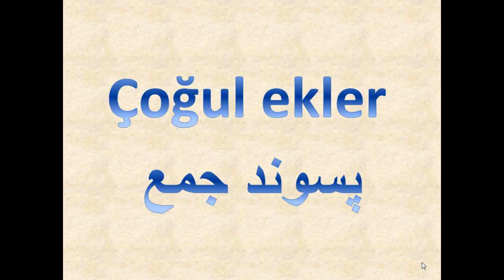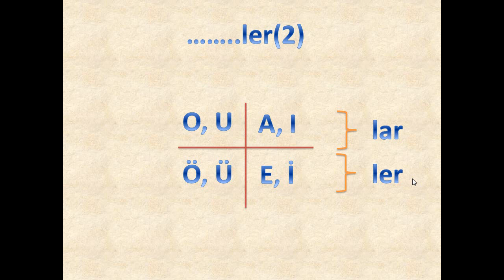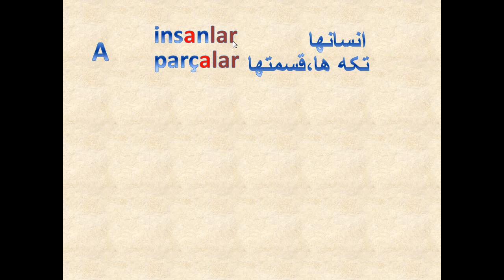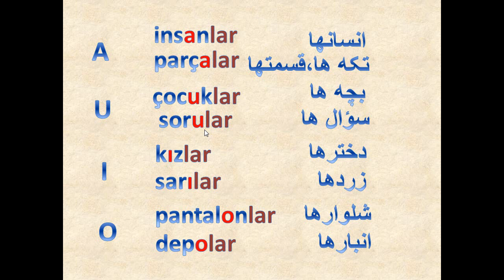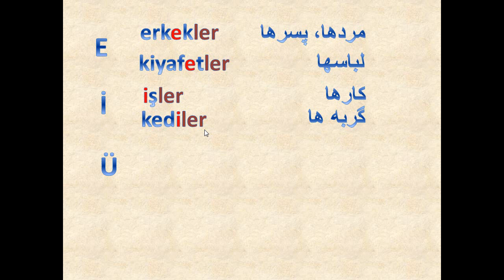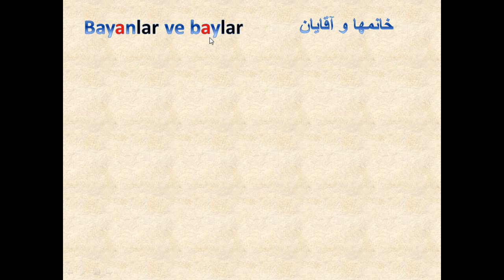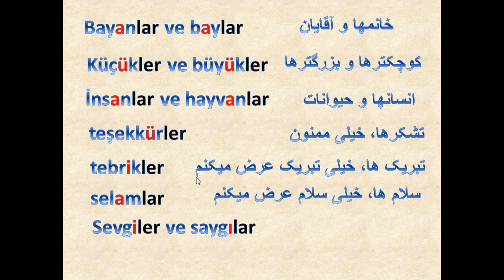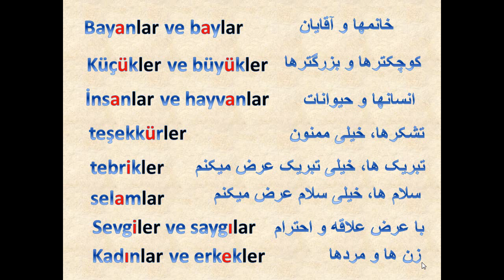9 آموزش زبان ترکی استانبولی با شبنم - پسوند جمع- درس نهم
در این ویدئوی آموزش زبان ترکی استانبولی با شبنم چگونگی جمع بستن کلمات  و پسوند جمع رو یاد میگیرید.